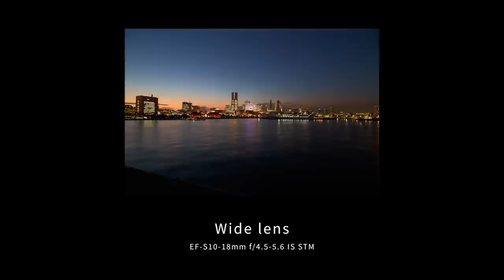Canon Product: Wide lens "Choose your tomorrow" (CanonOfficial)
Check out how “Close-up effect” changes your expression.
Still pictures in this movie were shot with EOS 70D, EF-S18- 55mm  f/3.5-5.6 IS STM and EF-S60mm f/2.8 Macro USM.
*This sample movie was shot in Full HD mode, and has been optimized for viewing on this website.

Enjoy Canon's latest imaging technology.